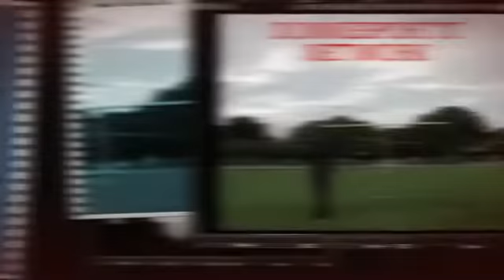NEW DONNIESPORT MOVIE MIX OPENING